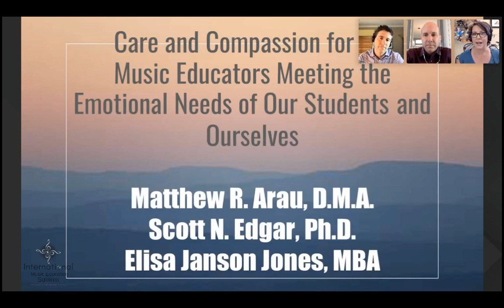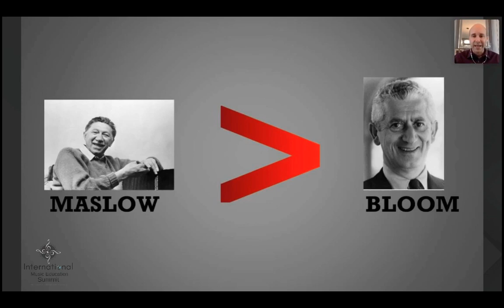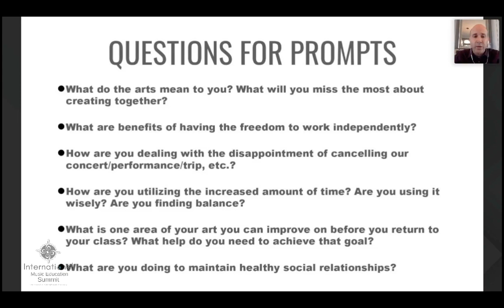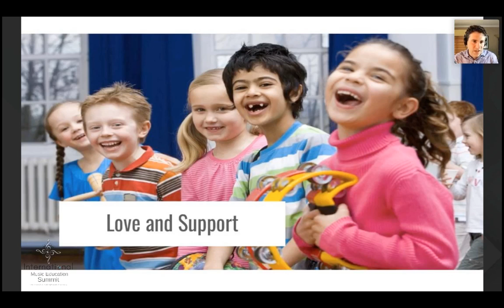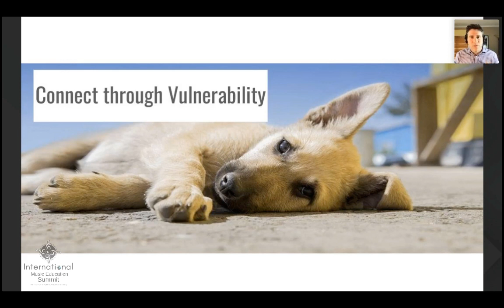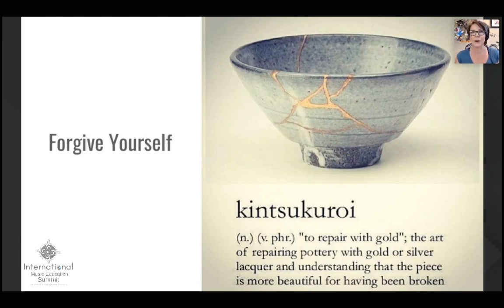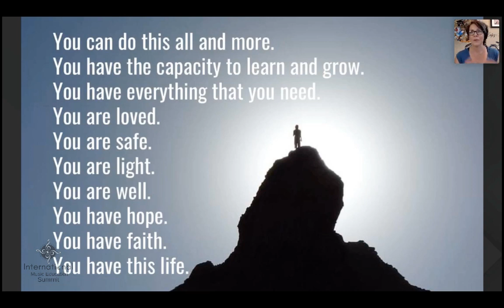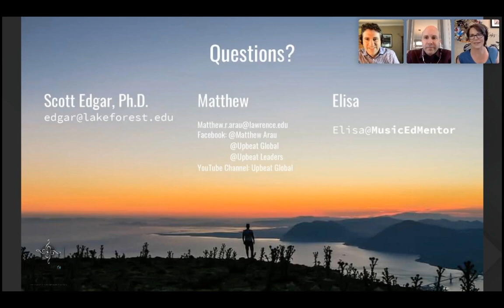Care and Compassion for All. Presented by Matthew Arau, Scott Edgar, and Elisa Janson Jones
Where do care and compassion fit in a world separated by distance and fear?With so many barriers between us and our students, what exactly can we do to serve them musically and empathetically? Or should we even try?

Join our panel of music education specialists for this workshop where we'll talk about...

-How to show compassion toward our students even if we are prohibited from communicating with them online.

-How to connect with our students in ways that will enable trust, compassion, and care.

-How we can show compassion to ourselves and when to draw the line when showing compassion to others.